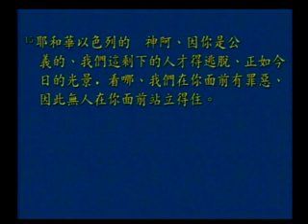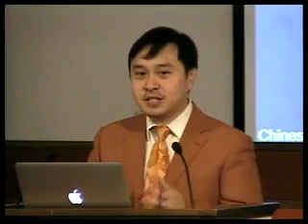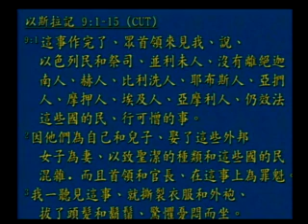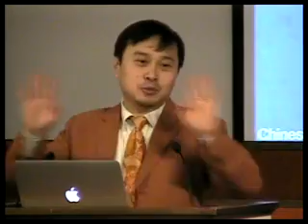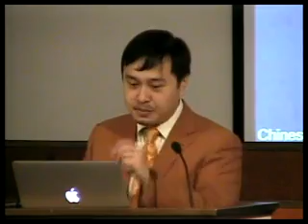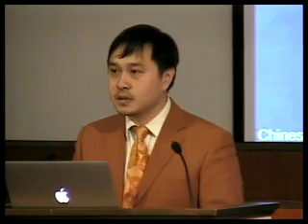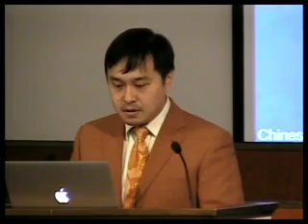2016-01-24 喻马可 主日信息 奇异恩典非徒然